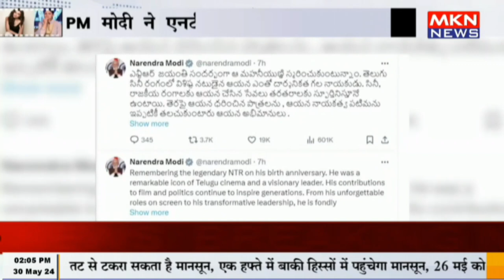PM मोदी ने एनटी रामाराव को दी श्रद्धांजलि